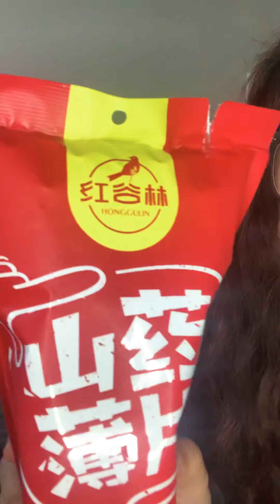Trying Asian Snacks part 2!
Mommy and I trying Asian snacks we never tried before! Which one will be our favorite?